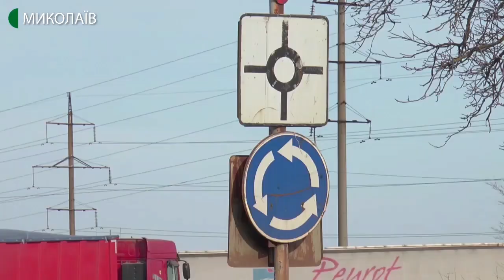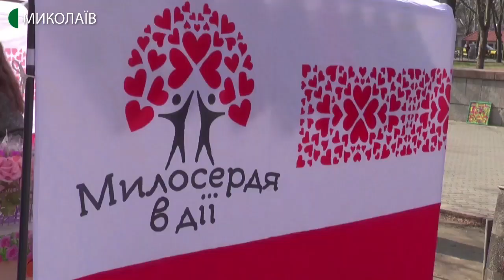10.03.2020. Новини. 08:00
Новини
Інформаційна картина дня (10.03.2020) поглядом кореспондентів телеканалу UA: Миколаїв (випуск новин — 08:00):
- внаслідок аварії поблизу Баштанського кільця травмувалися двоє людей, одна людина загинула;
- на вулиці Соборній відбувся благодійний ярмарок в підтримку пацієнтів Миколаївської обласної дитячої лікарні.